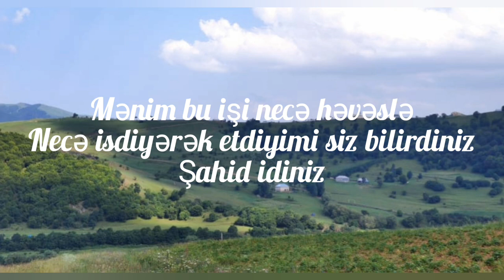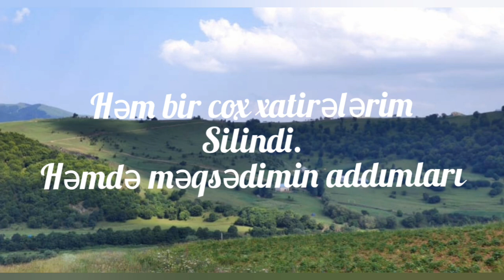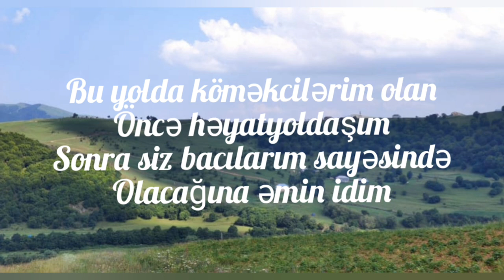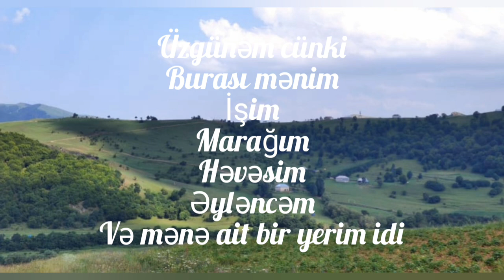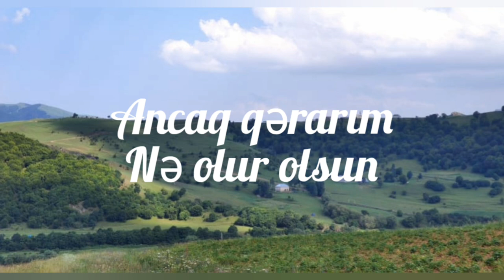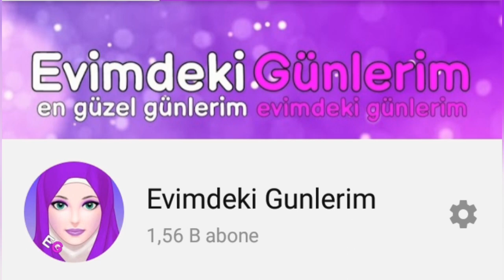💜Youtube kanalımı bağlayırammı...